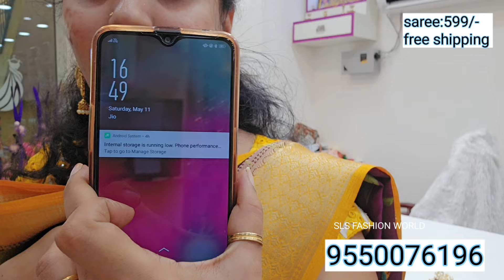Dola crape saree 💃 beautiful colour combination 👌ఒక్క శారీ కూడా కొరియర్ చేస్తాము